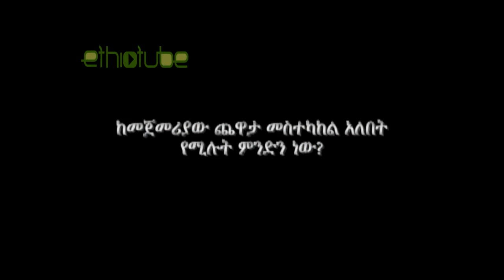Africa Cup of Nations Post match Interview with Team Ethiopia Coach Sewnet Bishaw January 22, 2013